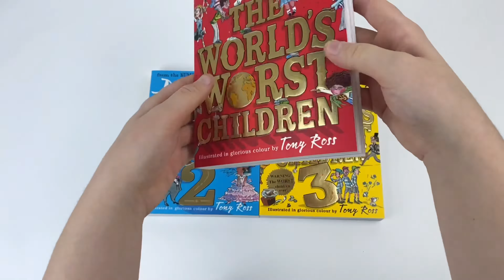David Walliams World’s Worst Children 3 Books Box Set Collection - Book Unboxing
Titles in this set:
The World's Worst Children
The World's Worst Children 2
The World's Worst Children 3

The brilliant follow-up to David Walliams’ bestseller The World’s Worst Children! Ten more stories about a brand new gang of hilariously horrible kids from everyone’s favourite children’s author, illustrated in glorious full colour by Tony Ross.

From the world’s favourite author, David Walliams – ten cautionary tales and a delightfully dreadful cast of characters; all in a gorgeously gifty FULL COLOUR format! Are you ready to meet the World’s Worst Children? Five beastly boys and five gruesome girls!

From the phenomenal number-one bestseller David Walliams comes another collection of more hilariously horrible children! Illustrated in glorious and gruesome colour by artist genius, Tony Ross, these stories will appal and delight young readers.

Just when you thought it was safe to go back to your bookshelf, 10 more horrendously hilarious stories about the absolute worst children ever! From ten-year old Hank and his endless pranks on his poor, long-suffering family, to Tandy and her titanic tantrums – this brand new collection is the perfect companion to World’s Worst Children books 1 and 2 and an ideal gift for the worst children in your life!